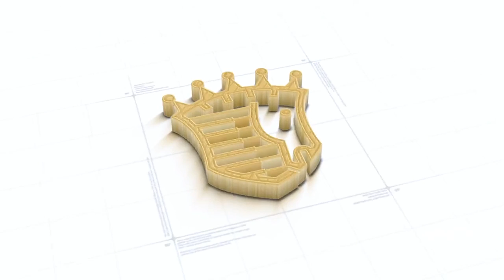坚持打卡21天，KTV唱歌惊艳所有人！